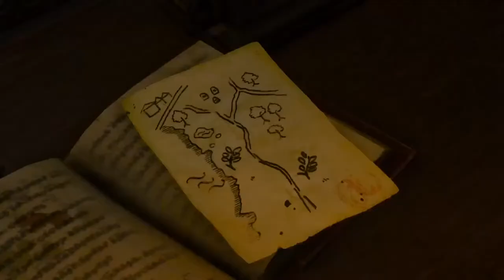The Witcher 3 Gameplay - 11/09/22 PS5 🎮⚔️ - Part 2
Ambience - What a Unique game and Soundtrack! For more Gameplay series :)